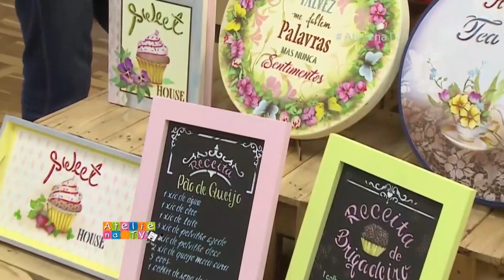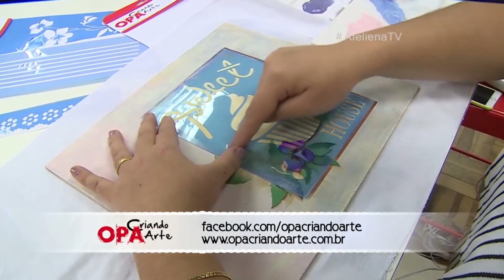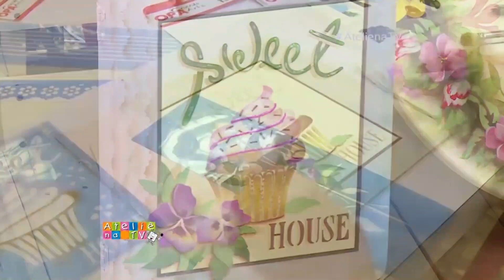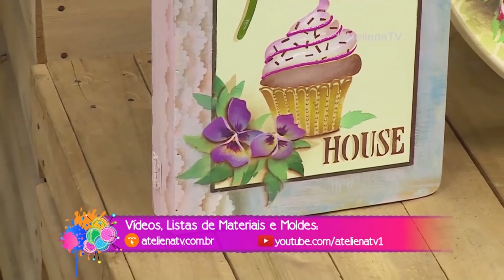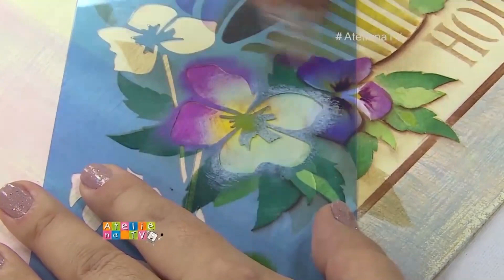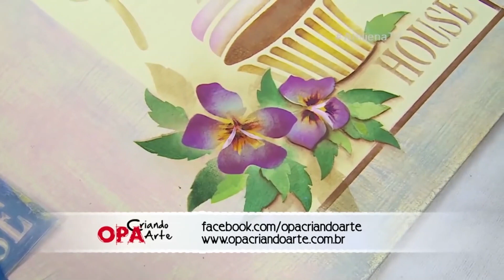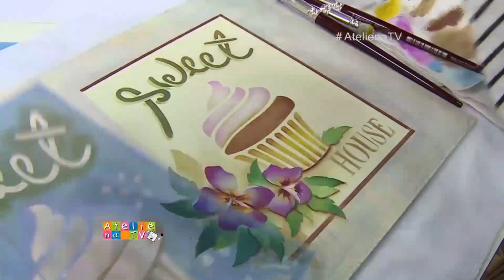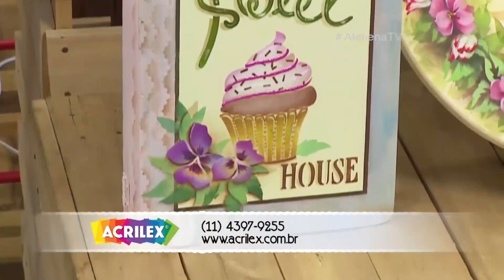Pintura em Madeira - Caixa Livro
Técnica de Pintura em Madeira - Aprenda a fazer essa caixa livro muito charmosa!